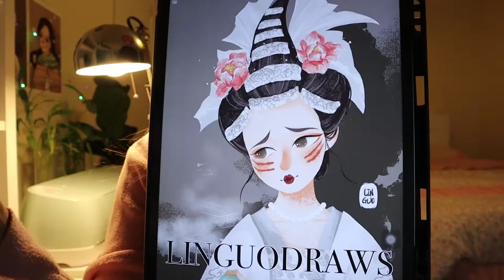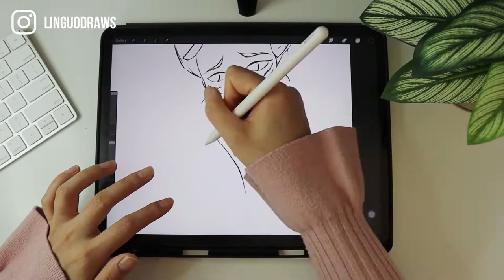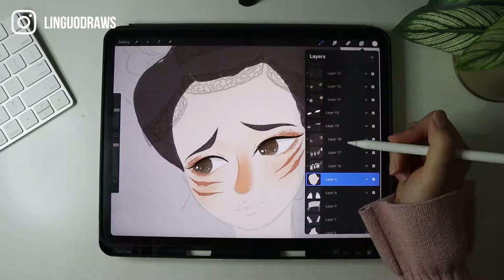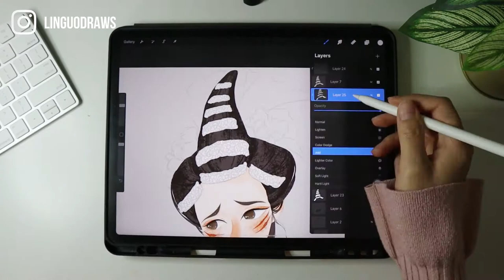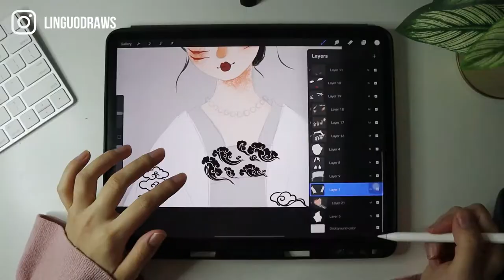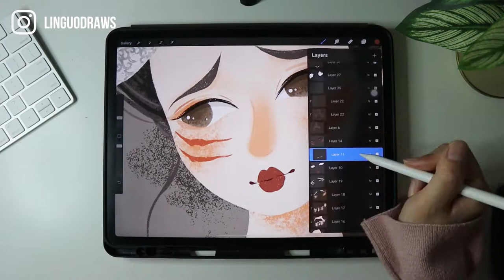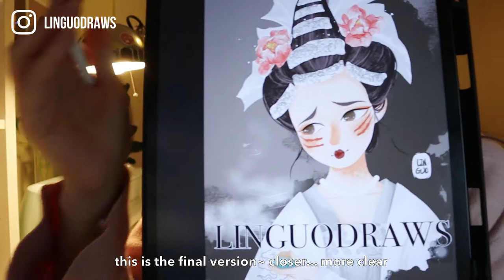VLOG 009 | 好好生活｜认真画画 Chinese Old Fashion#7 | My Drawing Process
Hello Ha~ I couldn't believe it, I already did 7 illustrations of Chinese Old fashion series, time fly~ If you find out I am so chatty, my drawing process start from 2:13 :P

LIN